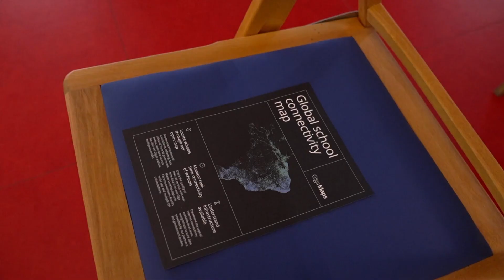Giga Maps Launch | Highlights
It’s official: Giga has launched a potent new tool in its quest to connect every school in the world to the internet by 2030 — Giga Maps. A new iteration of the former Project Connect, this live open-source map allows governments to geolocate schools and measure their real-time connectivity status.

The launch of Giga Maps coincided with another major milestone: the inaugural installment of Giga’s Government Technology Exchange Programme (GTEP) with the first cohort coming from Bosnia and Herzegovina, Botswana and Sierra Leone.